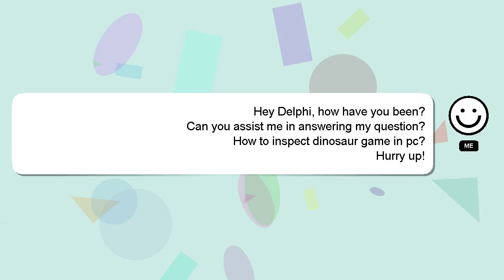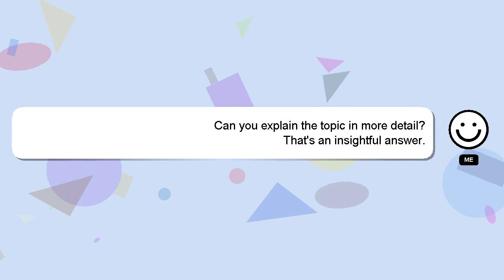How to inspect dinosaur game in pc?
An introduction to myself in a few words, Salutations, my name is Delphi. I am available to help you find solutions to your inquiries. - How to inspect dinosaur game in pc?

Let me know if you have more specific questions or concerns by leaving a comment or starting a chat. A 'heart' from me is a way of showing appreciation for your answer.

*2 What we are experimenting :*